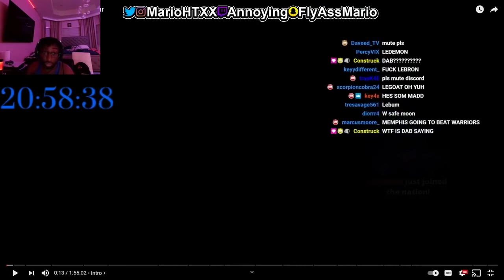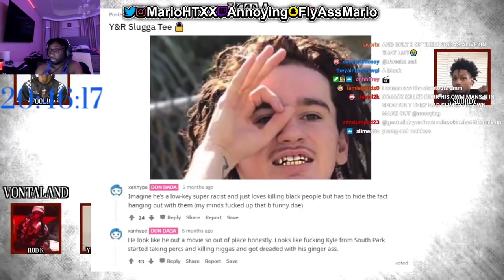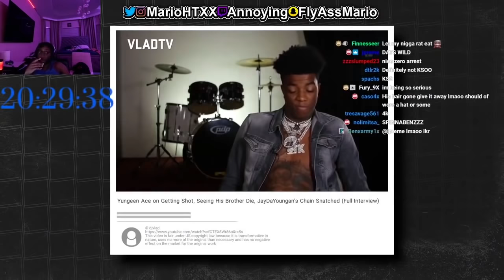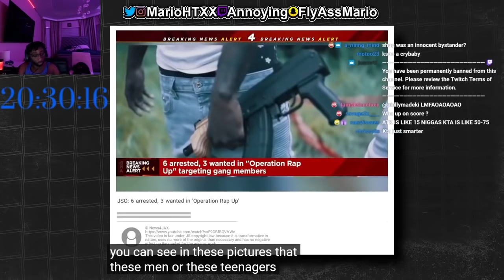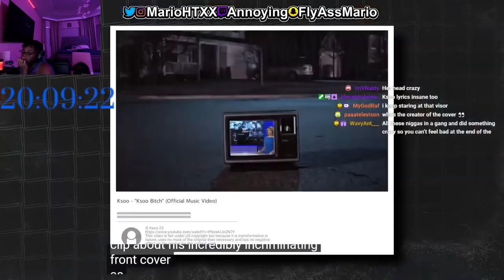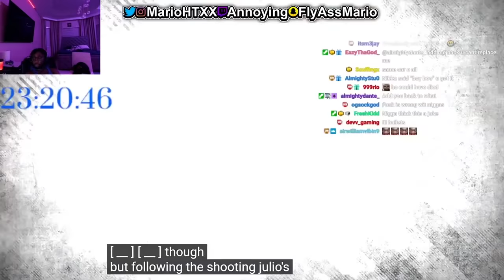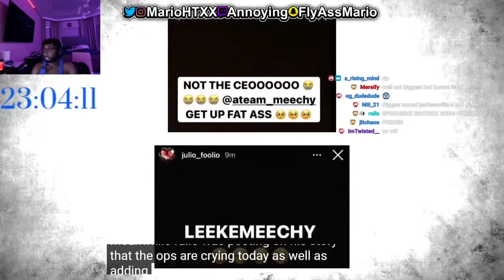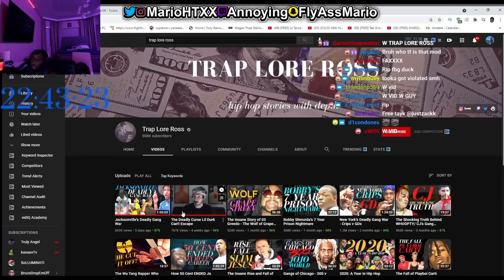Annoying Watches "Trap Lore Ross: Jacksonvilles Deadly Gang War"